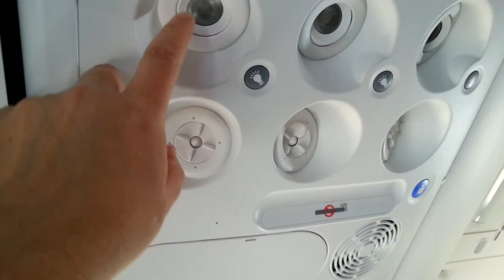Delta Air Lines 737 900ER photos how to work the air vents and new led over